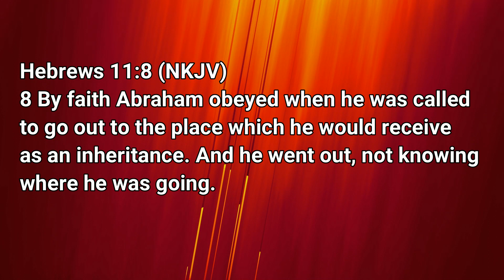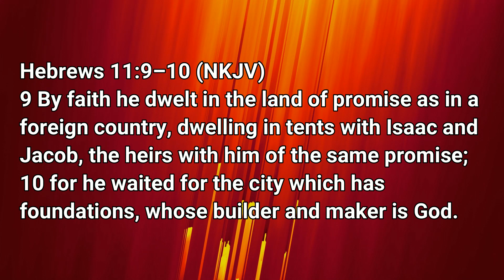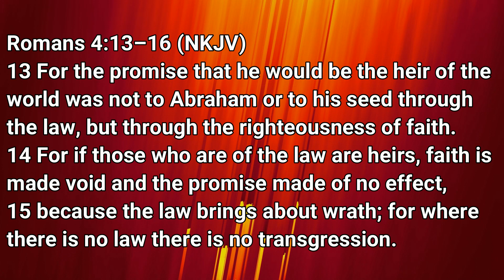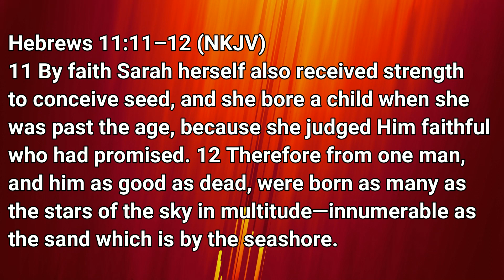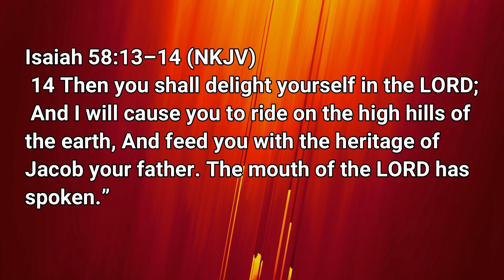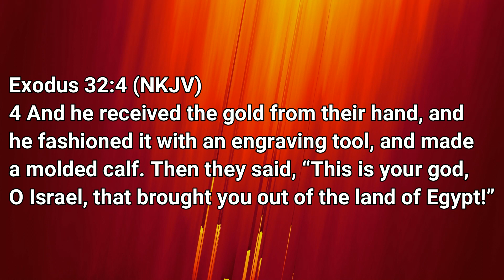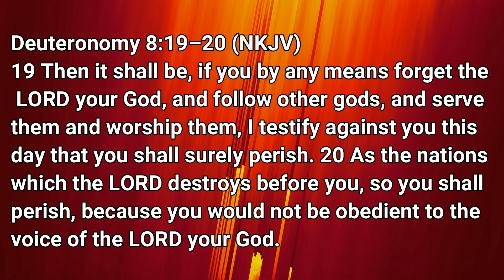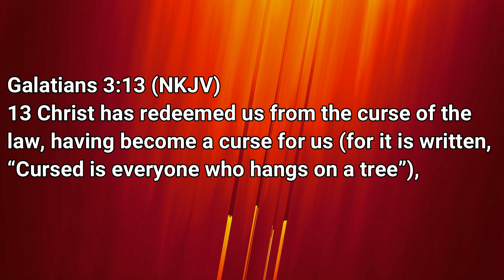Faith the foundation for life Part II